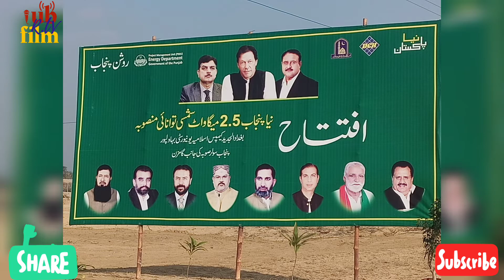Opening Ceremony New Punjab 2.5 MW Solar Energy Project Islamia University of Bahawalpur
Created by#Opening Ceremony New Punjab 2.5 MW Solar Energy Project Islamia University of Bahawalpur# InShot